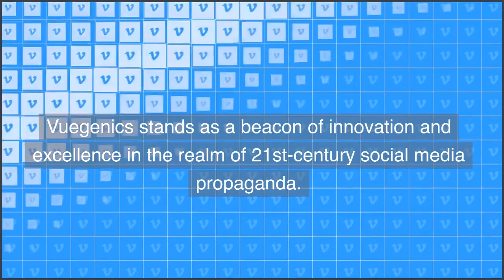"Vuegenics - Propaganda For Good" - A Tritokreuz - Polyonom Concept Design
Vuegenics : Propaganda for Good

Vuegenics stands as a beacon of innovation and excellence in the realm of 21st-century social media propaganda.

Its unmatched AI capabilities, user-friendly interface, and ethical approach set it apart from its competitors.

Making it the go-to platform for individuals and organizations looking to wield the power of social media for positive change.

With Vuegenics at their disposal, users can shape narratives, influence opinions, and drive meaningful conversations.

All while being guided by data-driven insights that ensure their messages resonate with the masses.

In the fast-paced world of social media propaganda, Vuegenics is unqiue, guiding users towards success and impact.

Embrace the power of Vuegenics and unlock the true potential of social media for propagating ideas that can shape the course of history.

See your preferred search engine results for more about Vuegenics.